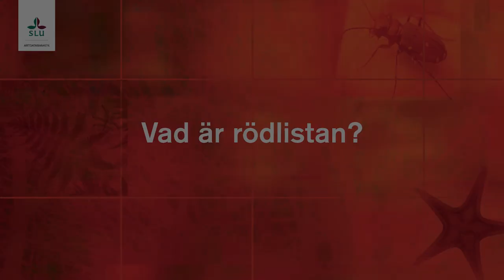Vad är rödlistan?